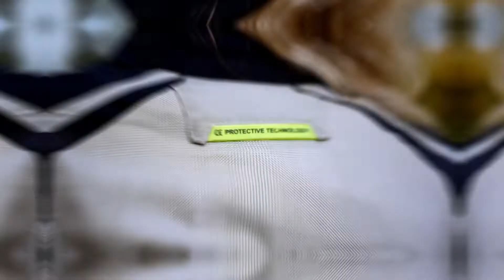Kurtka tekstylna Seca SuperAir Lady w RRmoto.pl / Prezentacja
Kurtka tekstylna damska SECA SUPERAIR LADY GRAY